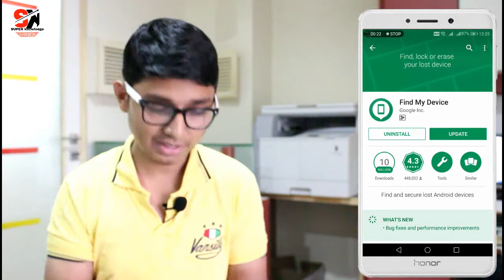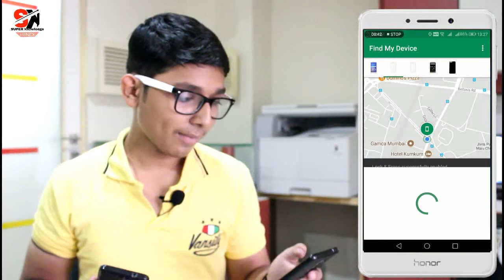How to trace Mobile Phone location and Find Lost phone(Mobile) in Hindi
Dosto is video me main aap ko khoe huee phone dhuundne ke bare me or is kea lawa kafi gankari bhi dunga